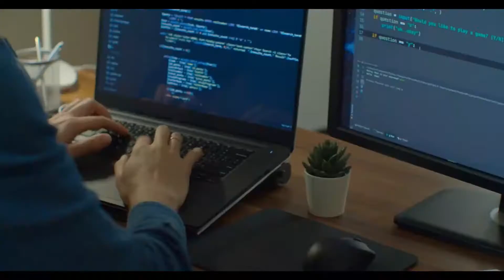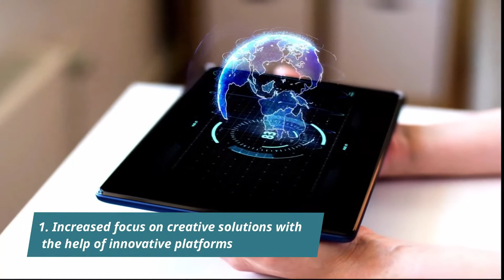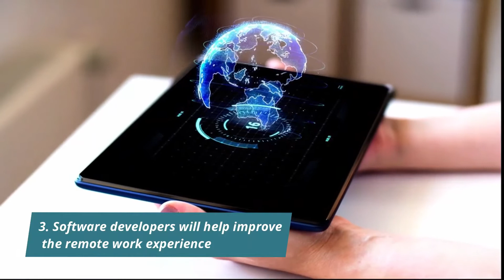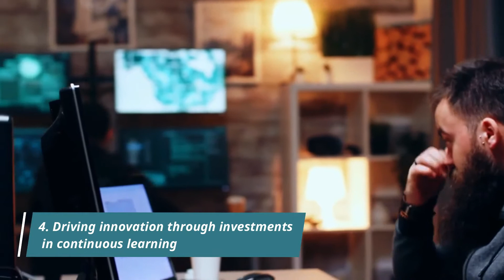4 Trends of Software Developers | Future of Software Developers and How it Impact on life?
4 Trends of Future of Software Developers | Future of Software Developers and How it Impact on life?

About the Video:
0:00 Future of Software Developers
1:03 1. Increased focus on creative solutions with the help of innovative platforms
1:36 2. The rise of informal and alternative education paths
2:35 3. Software developers will help improve the remote work experience
3:32 4. Driving innovation through investments in continuous learning

Trends of Future of Software Developers
 Future of Software Developers
life of software developers
ai news
software developer life
role of software developer
trends in software development
new trends in software development
trends in software developer
software development
latest software development trends
top technology trends